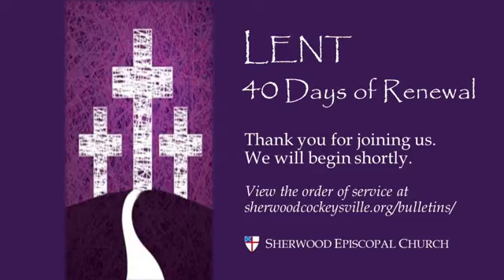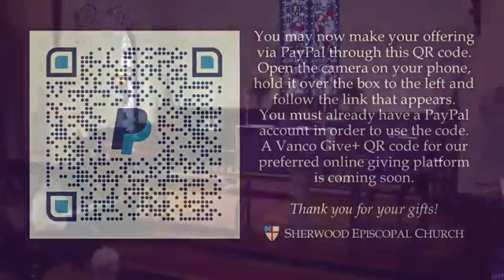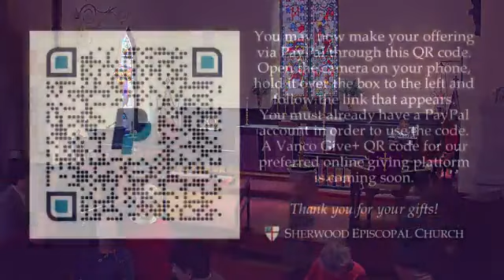3/10/24 Fourth Sunday in Lent 10 am Worship Service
Thanks for joining us!